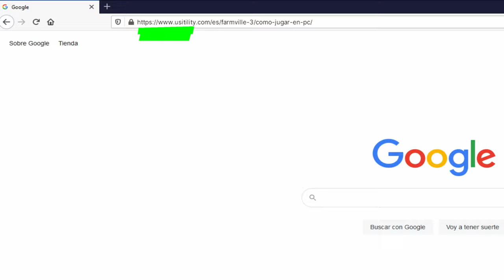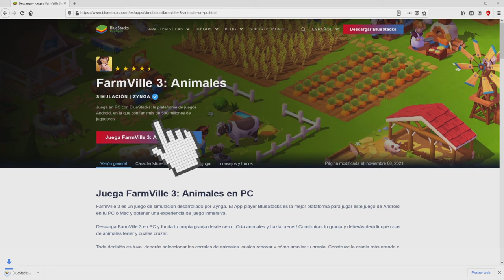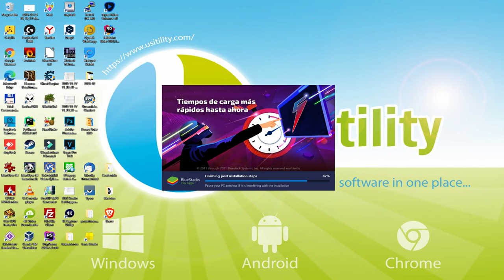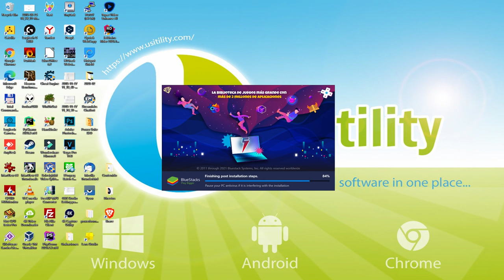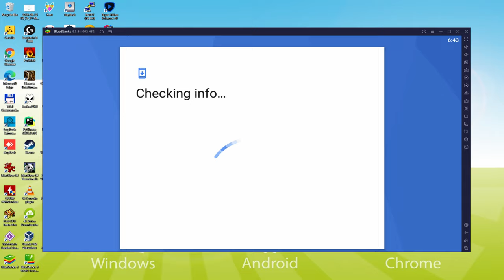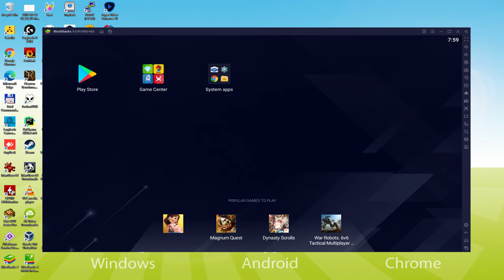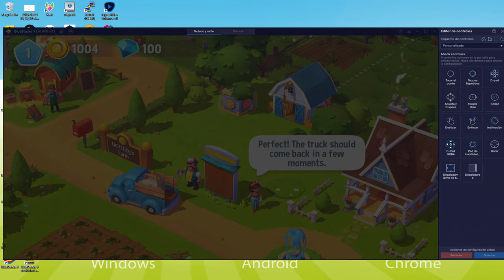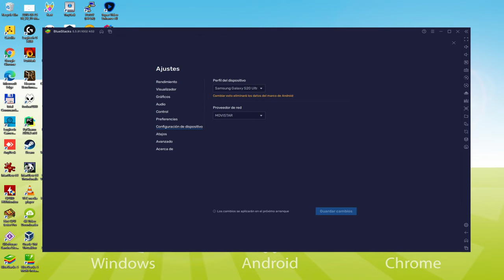🎮 Cómo JUGAR [ FarmVille 3 - Animals ] en PC ▶ DESCARGAR e INSTALAR Usitility2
Cómo jugar FarmVille 3 - Animals en PC Descargar ▶ Windows 10/7/8

⚠⚠⚠ IMPORTANTE ⚠⚠⚠ Este método sirve para jugar en PC al juego gratuito FarmVille 3 - Animals. Se instalará la versión oficial y legal de FarmVille 3 - Animals desde la Play Store. Si quieres comprar cualquier item u objeto del juego, tendrás que pagar de la forma habitual, es decir, usando PayPal, Tarjeta de crédito/debito, etc.

00:00 Introducción
00:38 Ir al sitio web de BlueStacks
01:27 Descargar FarmVille 3 - Animals en nuestro PC con Windows
01:39 Iniciar el instalador de FarmVille 3 - Animals
01:53 Personalizar la instalación y cambiar el directorio de instalación
02:19 Instalar FarmVille 3 - Animals en tu PC
03:20 Cómo lanzar BlueStacks desde el escritorio de Windows
03:53 Iniciar sesión en Google Play
04:37 Aceptar las condiciones del servicio de Google
04:44 Crear una copia de seguridad en Google Drive de tu dispositivo emulado
04:58 Ir al escritorio de BlueStacks
05:06 Instalar FarmVille 3 - Animals en el emulador BlueStacks
05:39 Iniciar FarmVille 3 - Animals directamente desde BlueStacks
05:53 Cómo ajustar el volumen de FarmVille 3 - Animals
06:10 Cómo maximizar la pantalla del emulador
06:19 Cómo jugar a pantalla completa
06:33 Personalizar las opciones del teclado de BlueStacks
06:50 Cómo cambiar el idioma del juego y del emulador
07:19 Recibir el correo electrónico de un nuevo dispositivo conectado a su cuenta de Google
07:51 Adiós y saludos

Aquí están las instrucciones:

2) Haz clic en Descargar FarmVille 3 - Animals para PC
3) Ejecutar el instalador descargado
4) Aceptar los permisos de Windows para ejecutar el instalador
5) Haz clic en "Instalar ahora"
6) Iniciar sesión en Google Play
7) Si la instalación del juego no se lanza automáticamente, haz clic en el icono FarmVille 3 - Animals del escritorio de BlueStacks
8) Haz clic en el botón "Saltar" en la ventana "Completar la configuración de la cuenta".
9) Haz clic en el botón "Instalar".
10) Haz clic en "Abrir" y disfruta del FarmVille 3 - Animals en tu PC

¡Monta una granja con animales y hazla prosperar! Tú mismo creas la granja y decides qué animales quieres criar. Tú eliges qué establos renovar y dónde ampliar la granja. Haz que sea la granja más grande e impresionante del pueblo. ¡Juega al nuevo juego de agricultura y cosecha de Zynga!
- En este juego de cosecha, elige entre cientos de animales, incluidos los exóticos como las alpacas, ¡y construye tu colección! Cada raza produce un producto único, como leche, huevos o lana. Los productos pueden ser vendidos, intercambiados o enviados en pedidos para mejorar su granja. Los productos van desde sillas de montar, nata, tocino, setas, leche de oveja o búfalo, plumas, ¡pelo de caballo!
- Cría animales, cría cachorros y encuentra nuevas razas: ¡ganso steinbach, emú, vaca tudank, pavo real azul, cobaya, pavo bourbon o ara roja! En este juego de agricultura gratuito, cada nueva raza produce productos raros para ayudar a hacer crecer tu granja.
- Cría tus animales exóticos favoritos: gansos emden, vacas shorthorn, alpacas marrones, llamas de fuego, erizos...

Si quieres descargar FarmVille 3 - Animals en el PC es muy fácil. Haz clic en el enlace de arriba y sigue las instrucciones del vídeo. BlueStacks, el emulador de Android, se instalará en tu PC para que puedas jugar fácilmente en tu ordenador.

FarmVille 3 - Animals es un juego para móvil, pero puedes descargarlo y jugarlo en el PC en unos pocos minutos.